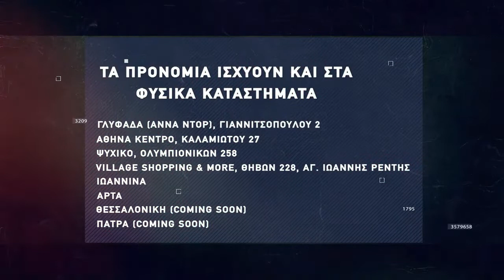Basketaki Summer League - Kolitsani Vs Φιορετσίνα (4/6/22)